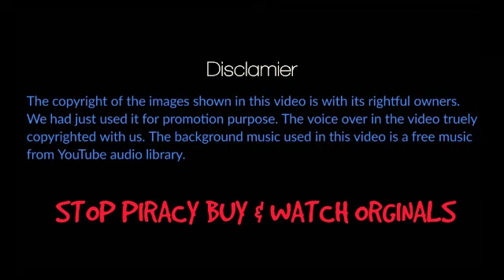New DVD Releases | September 2019 | Latest DVD Updates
ഏറ്റവും പുതിയ മലയാളം ഡി.വി.ഡി. - ടെലിവിഷൻ വാർത്തകളാണ് ഈ ചാനലിലെ ഉള്ളടക്കം.